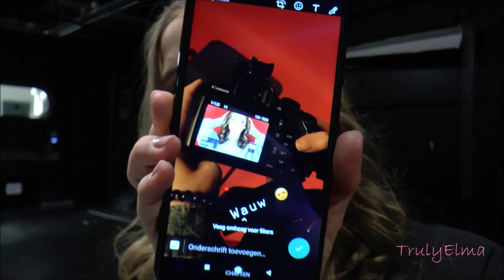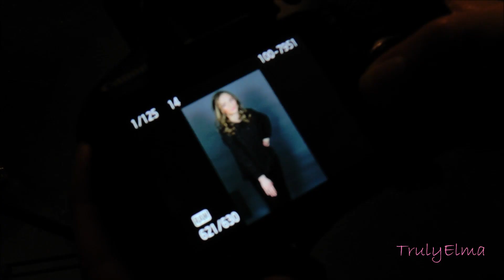Eerste Fotoshoot part 2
Hey welkom bij een nieuwe video!!
Ik heb 3 weken niks geplaatst vanwege examenstress en druk op school maar eindelijk is de 2e deel van de fotoshoot er ik ben heel tevreden hoe het resultaat is geworden ik hoop dat jullie het ook leuk vinden. Ik zal nog foto's op mijn Instagram plaatsen van de fotoshoot, want ze zijn heel erg mooi geworden 😍
Deze video is korter dan deel 1 maar dat maakt niet uit ;)
Je kan de meiden volgen op Instagram om te zien wat ze allemaal doen en stuur gerust een dm voor een fotoshoot, haar en visagie.
Ze zijn allemaal heel goed bezig met hun werk dus maak je daar geen gerust om!
Ik ben heel blij met het eind resultaat ik bedank de meiden nog een keer love voor hun!! xxx
Laat in de reacties weten wat je ervan vindt xx
Ik hoop dat jullie het leuk vinden!
xx Elma ♡

Volg me!